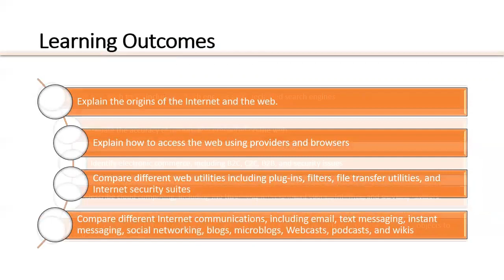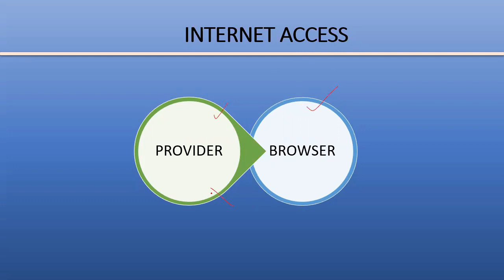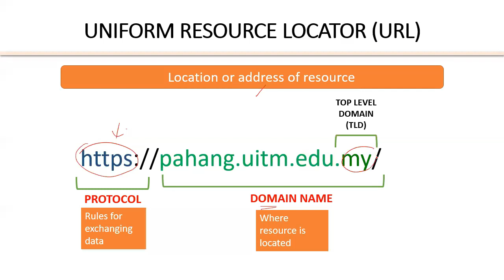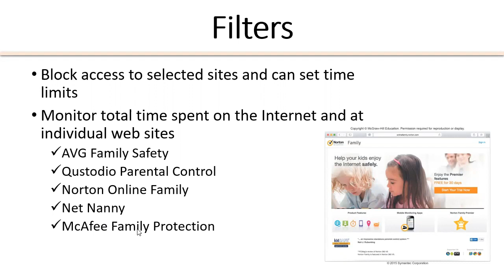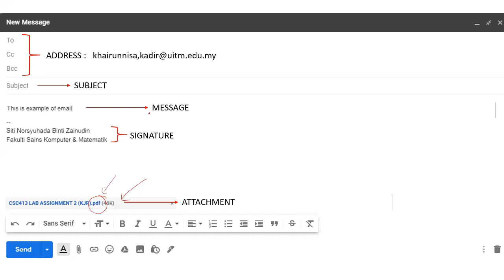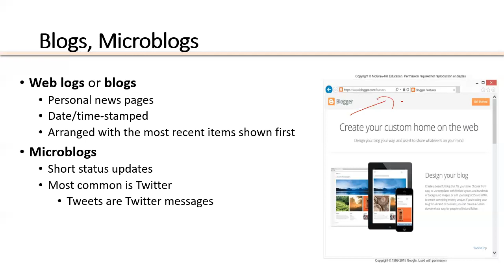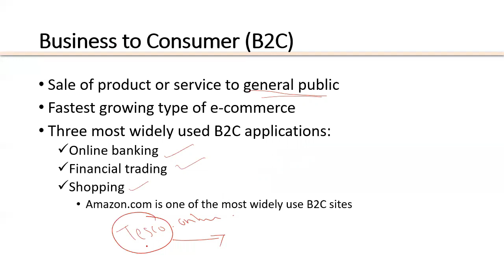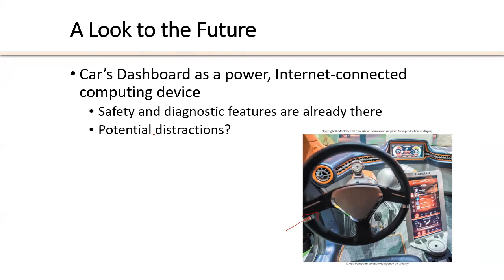VIDEO THEORY TOPIC 7:THE INTERNET & WEB